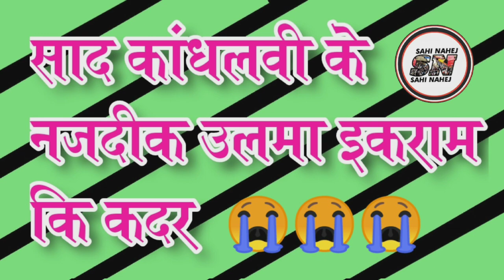Saad kandhalavi ke nazdeek ulama ikram ki Qadar | Dr Abdul Hakeem tanda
sahi_nahej Dr_Abdul_hakeem
Saad ke himayatiun ki Badd Suluki
Ulama'a kiram ke sath Moulana
Ehsanuddin Nalgonda Ts ka hadsa